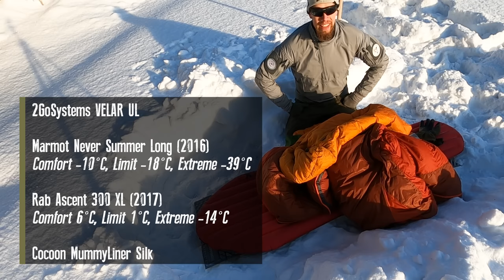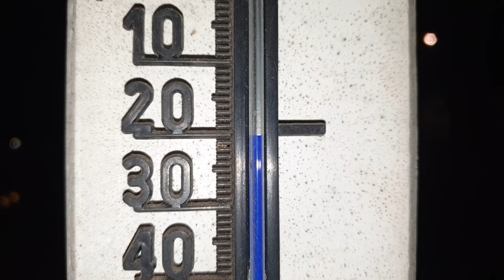-20°C below freezing test night - sleeping in snow | Taival Outdoors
The best way to learn and push the limits of yourself and your gear is to go out and test them overnight. Crisp -20°C (-4°F) winter weather provided me the opportunity to test if combining my two sleeping bags would be enough or not. The coldest I've ever slept has been twice in -29°C, but both times it was with different gear and happened years ago, so a test night was in order. I'm using pretty standard winter camping or winter backpacking equipment:
- 2GoSystems VELAR UL bivvy bag
- Marmot Never Summer Long down sleeping bag
- Rab Ascent 300 XL down sleeping bag
- Cocoon MummyLiner Silk
- Exped Synmat Winterlite LW inflatable sleeping mat
- Therm-a-Rest Z Lite SOL sleeping pad

Chapters:
0:00 Digging a snow trench and setting up sleeping pads
2:21 Cold weather sleeping bags and a bivvy bag
5:25 Temperature drops to -20°C and I got to sleep under the stars
6:52 Frosty morning and a wake up call by a beast!
7:39 Lessons learned
10:52 Gear failure
12:27 Summary

At the time of this video, I was an ambassador and testing gear for the following companies: